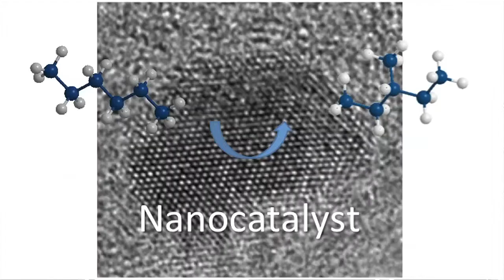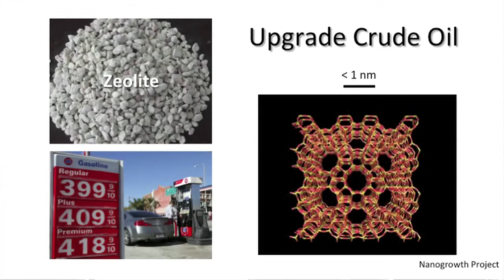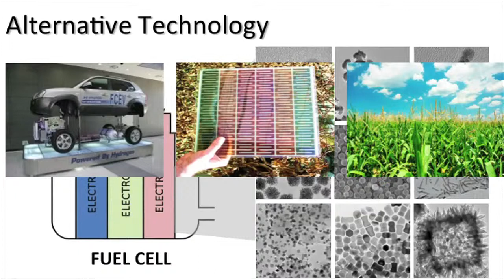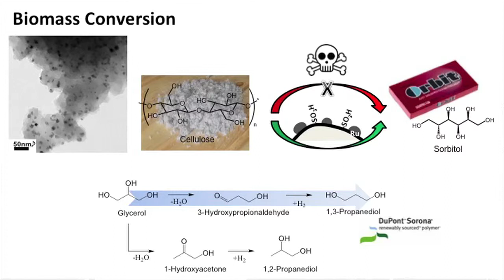Ideas Labs | Harnessing Sustainable Natural Resources | Lee Hyunjoo